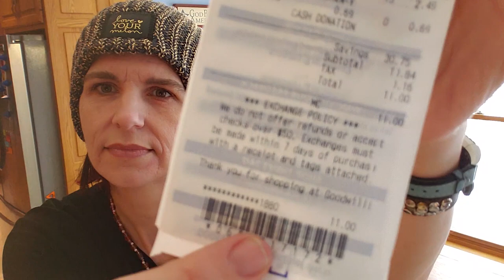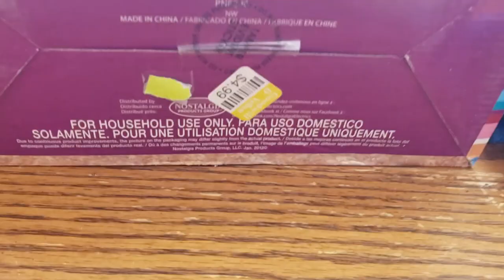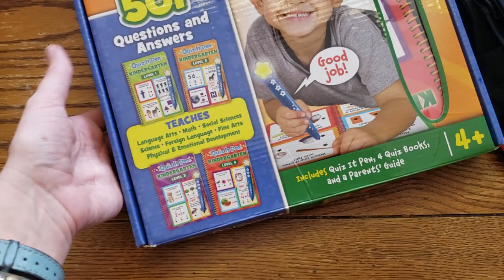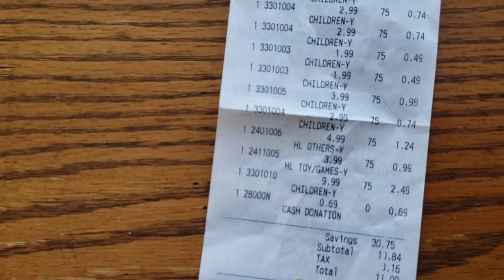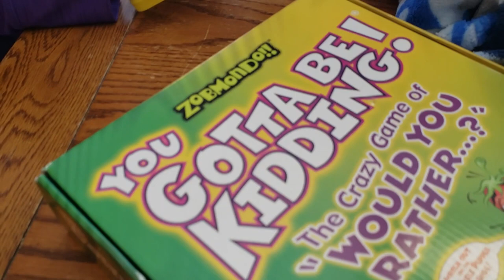Goodwill Haul - 75% OFF Yellow Tag Steals! $1.25 Pretzel Maker!?! Woohoo!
Tuesdays are 75% off days at our local Goodwill, and I found some awesome fleece deals, and then some, on this Yellow Tag sale day!

Thanks for hangin' with us!!

WHO WE ARE:
Mom, Ali
Dad, Dave (aka "IT Guy")
Ian, 25 (brain cancer SURVIVOR!!)
Jaron, 19
Liberty, 18
Grace, 16
Hope, 14
Mercy, 12
Joseph, 10
Faith, 7 (almost 8!)
Daniel (aka Danno), 6
Joy, 4
and Baby Max, 23 months!